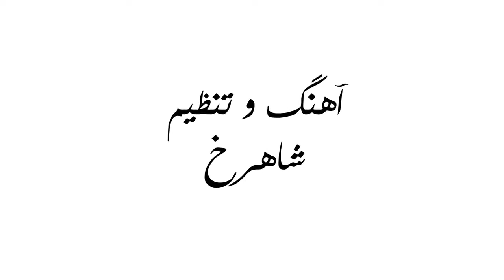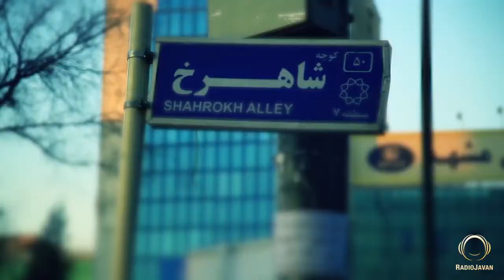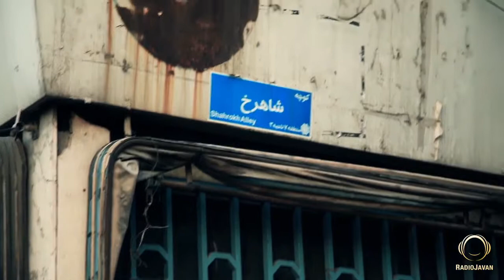Shahrokh | Kare Del | شاهرخ | کار دل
آهنگ : کار دل
ترانه سرا : علیرضا حسینی لرگانی
خواننده : شاهرخ
آهنگ و تنظیم : شاهرخ شاهید
کارگردان  : خشایار عاطفی

KARE DEL
Lyrics : Alireza Hosseini Largani
Singer : Shahrokh
Music & Arrangement : Shahrokh Shahid
Director : Ka$h Atefi

كار دل
به المیرا آقازاده ، شاعر مهربانی ها
و شاهرخ ، که این ترانه زندگی نامه ی اوست

آهنگ و تنظیم : شاهرخ شاهيد
خواننده : شاهرخ

دل ، دل ساده ، دل رُسوام ، چه گرفتار شد
مثلِ یه سِکّه شد دلم ، اسیر ِبازار شد
صَد تا تَرک خورد و شکست ، از بدِ این سرنوشت
تو های و هوی روزگار ، کار ِدلم زار شد

عُمری قَسم می خوره که سَرش به کارش باشه
بَس که قسم شکوند دلم ، دُچار ِتکرار شد
هی میگه سَر به راهم و سَر به هوا نیستم
باز دوباره یکی و دید ، زودی هوادار شد

کار ِدلم زار شد ، کار ِدلم زار شد
توبه شکست وای وای ، بازم گرفتار شد

سَر به بیابون می زنه ، مُشتم و وا می کنه
از حال و احوالِ دلم ، دنیا خبردار شد
تو سینه آتیشی به پا کرده ، نگو و نپرس
آبِرو برده و یه چیزی هم طلبکار شد

انگاری از خاطر ِدل رفته که صَد مَرتبه
خونه ی عشق و آرزو ، رو سَرم آوار شد
حال ِمنم خراب و داغونه که از دستِ دل
غُصّه و غم ، تو زندگیم رو هم تَلَنبار شد

این روزا هر کی می رسه ، زَخمی به دل می زنه
حال ِدلم ، مثل ِخودم آخ که أسَفبار شد
دردِ بی درمونی داره ، تَب داره و ناخوشه
مَسخره ی هر کس و ناکس شد و بیمار شد

یه طَرح ِکاریکاتور ِبدون شَرح از دلم
میگن که توی کافِه ها ، قابِ رو دیوار شد
دل که تو فیلم ِزندگی نَقشای غمگینی داشت
عاقبتِ ما رو نِگا کن ، کُمدی کار شد

نوشهر ، 6 آبان 1386
ــــــــــــــــــــــــــــــــــــــــــــــــــــــــــــــــ
کار دل ، با زخمه های گیتار آراگاس و تک نوازی ویلن جاناتان شاو ، و با نظارت و ضبط ساکوی عزیز ، یکی دیگر از همکاری های من و شاهرخ شاهید بود
ترانه ، حرف دل ما بود . حرف من . حرف شاهرخ ... از نارفیقی هایی که از به ظاهر دوستان دیده بود
پس از طی چند سال این اثر ، سال 1391 به صورت تک آهنگ و پس از آن در قالب موزیک ویدئو به انتشار رسید